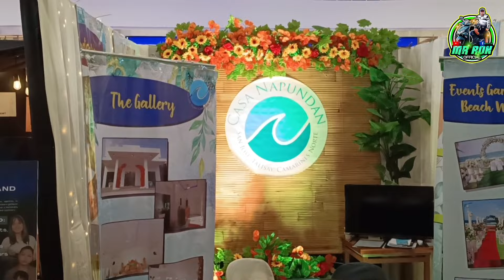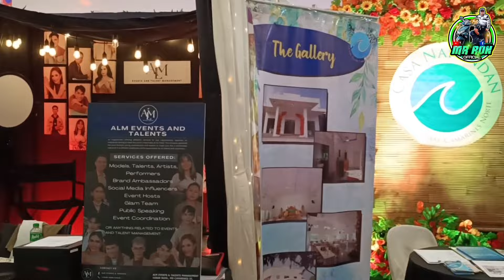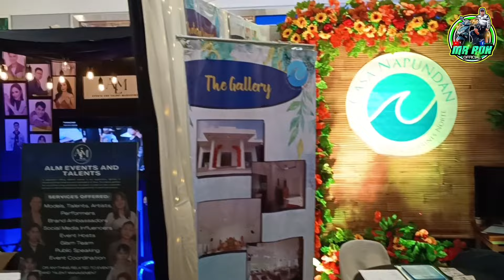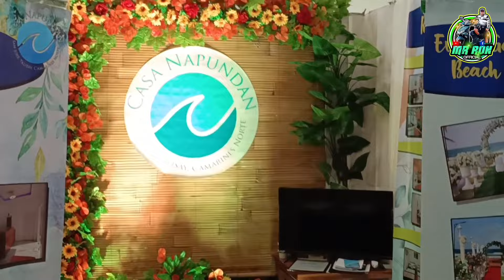KALINGAP RAB AT MS JACQ HINDI MAKAPANIWALA, FIRST TIME MANGYARI ITO!😱 | MR RON OFFICIAL